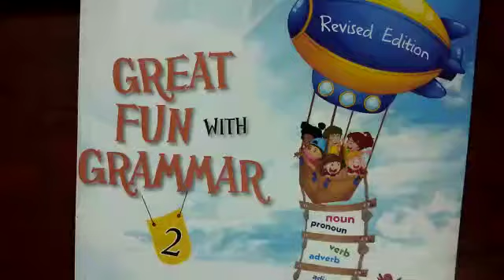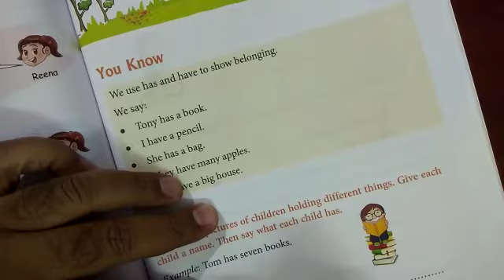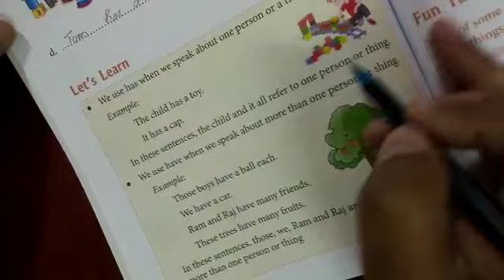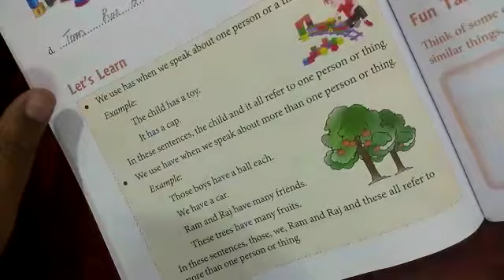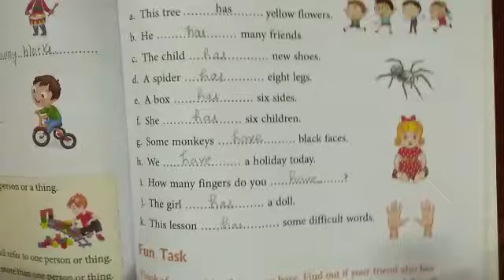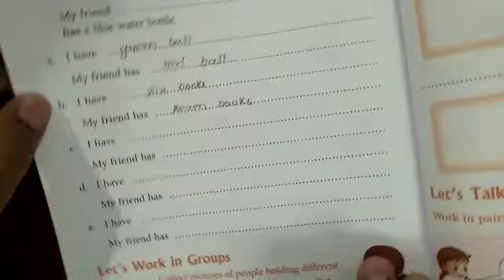Class 2 English Grammar Lesson 11